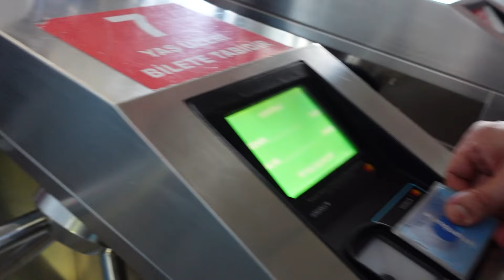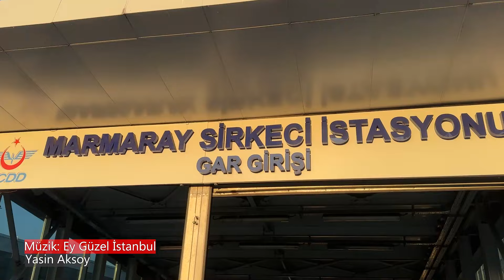Eminönü Sokak Lezzetleri: Balık Ekmek ve Çarşı Turu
Bu videomuzda Üsküdar'dan doğaçlama olarak başladığımız gezimize Galata köprüsünde nostaljik yürüyüşle devam ettik.
Tarihi Eminönü balıkçısına gittik, balık ekmek yedik. Eminönü Mısır çarşısını turladık. Tahtakale'yi gezdik. Sirkeci'de Pilavcı Ziya'ya gittik. Eminönü kuşçular çarşısını gezik. Son olarak Sirkeci'de bulunan tatlıcı Safa 'ya uğradık.

Videomuz tamamen doğaçlama olduğu için doğal takılmak istedik. Ortaya Eminönü nostaljik sokak lezzetleri gibi bir video çıktı. Bizim için güzel bir anı oldu.

Videoda kullandığım müziklerin tamamı Yasin Aksoy kanalından alınmıştır. @yasinaksoy

Selam ben Ümit! YouTube Türkiye'de eğlence, müzik ve nostalji video içerikleri üretiyorum. Sağlıcakla kalın...